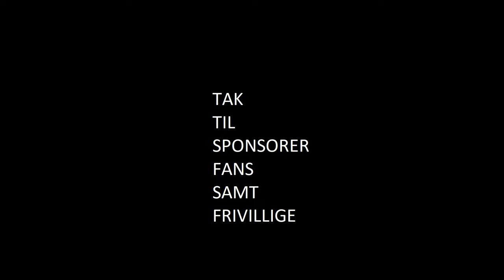B1908-Karlslunde tr.kamp 2. marts 2019 Lisborg på straffe